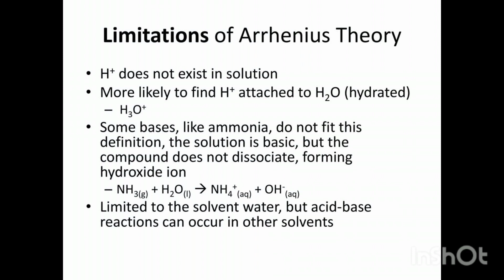Arrhenius theory of acid and base examples limitations #10 class#chemistry